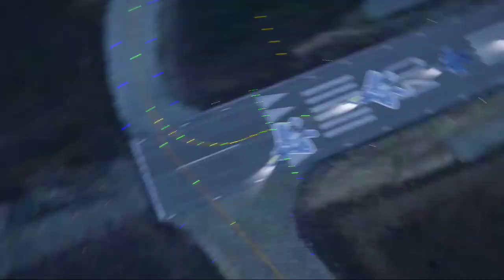Today! November 26,Ukrainian F-16 Squadron Fights Greatly Shooting Down 3 Russian SU-35 Stealth Jets